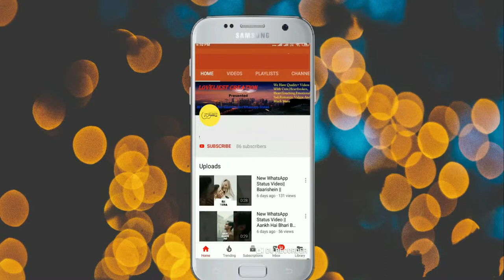💔 😭 very sad song for whatsapp status|| Kabhi tujhe be to pyaar hoga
loveliest Creation Presented :)  30 Sec Videos For Listening And WhatsApp Status || Kabhi tujhe be to pyaar hoga ||

We Just Edited And Published To Audience

WhatsAppStatusVideo Romantic WhatsApp Status Videos,
Cute WhatsApp Status Videos,
Love WhatsApp Videos, Heartbroken WhatsApp Status Videos,
HeartTouching WhatsApp Status Videos, Emotional WhatsApp Status Videos
And Sad WhatsApp Status Videos.